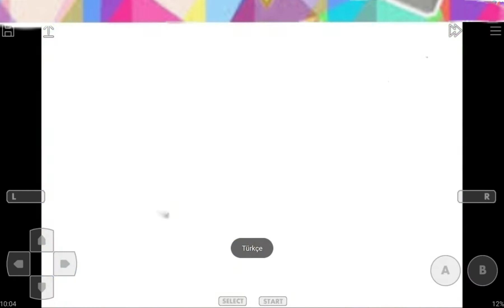birazda kirby oynayak bölüm 1